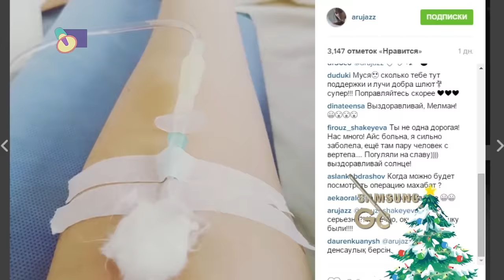Жазылбекованың денсаулығы сыр берді